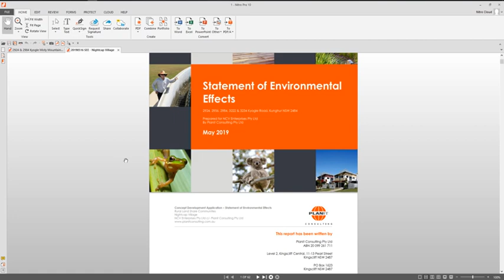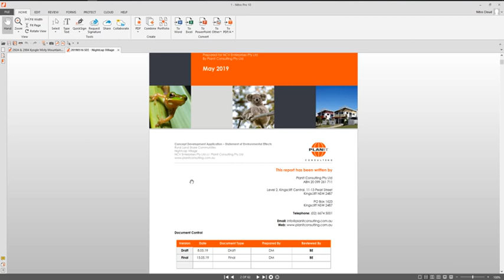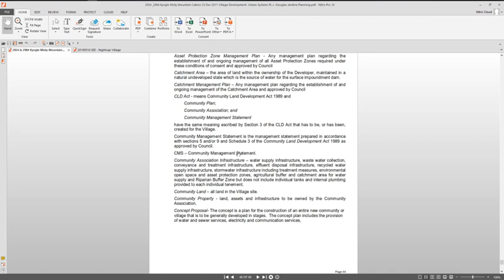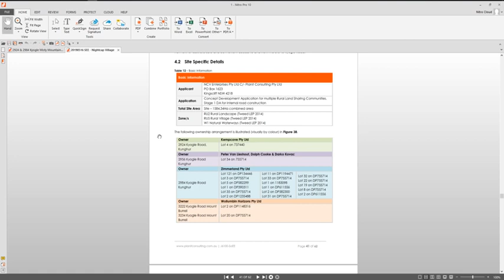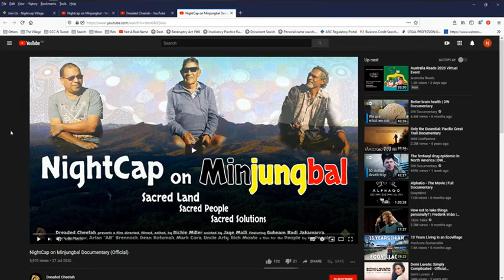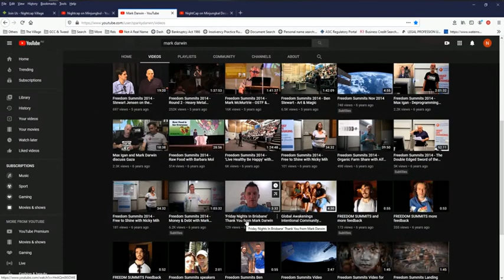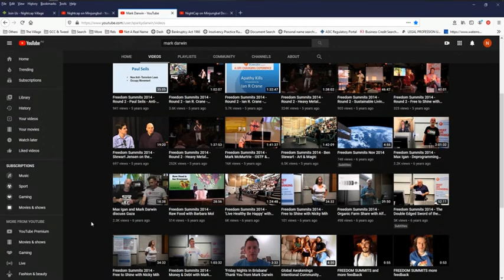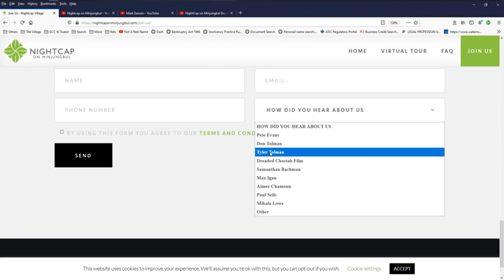Let's recap some basics, NOONE can build on 3222 Kyogle Rd, NOONE